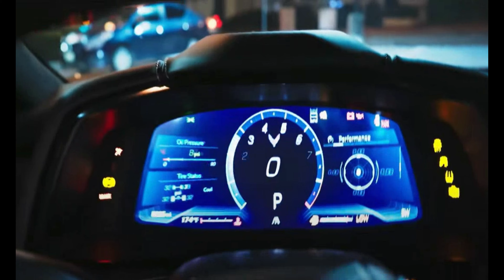Cars and Coffee, September 8, 2024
Just 2 minutes of pictures and video today.  I did too much talking, not enough walking.  There are some beautiful cars in this little video though.